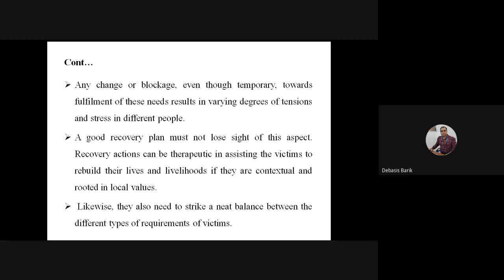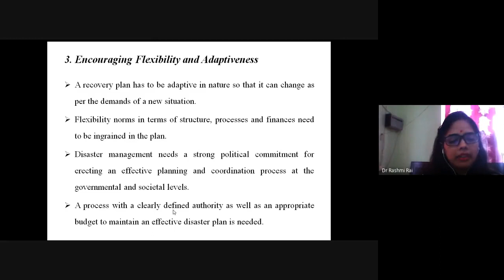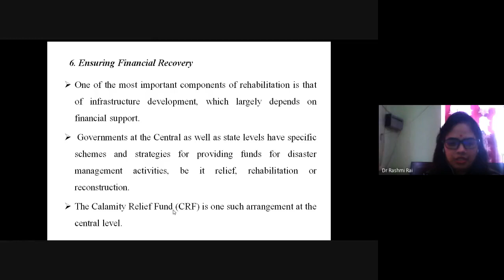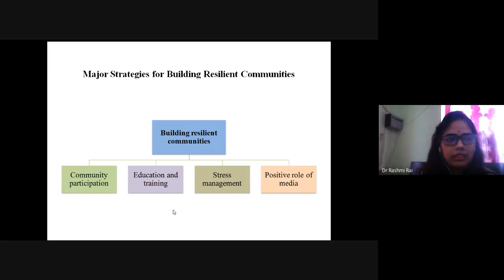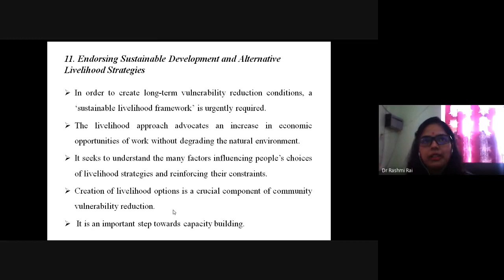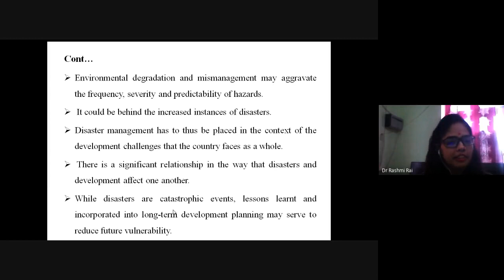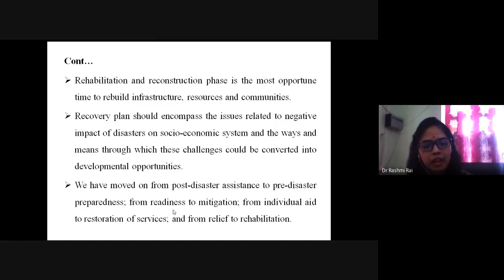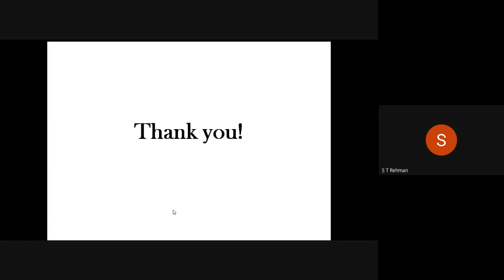Community Linkage on Disaster Management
PROGRAMME: ALL LEARNERS OF MAPA, DDM and PGDDM
COURSE: MPA-11 , Block 4  Unit  9 and 10

RESOURCE PERSON: Dr. Rashmi Rai
Assistant Professor, Dept. of Geography, Gangadhar Meher University, Sambalpur